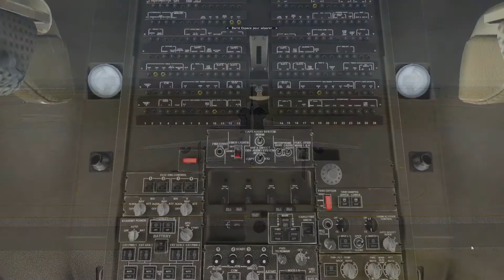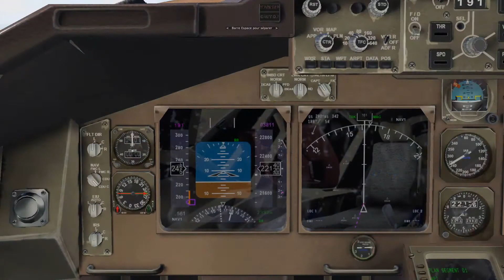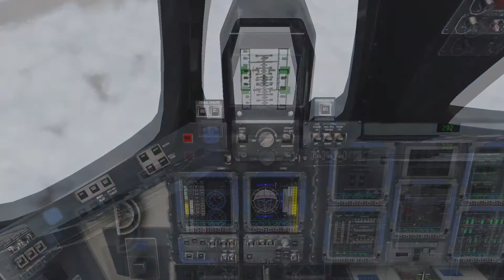ZONE51 BON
Etape 22 de notre tour du monde
Cap'tain Aumeric
vous devenez pilote d'essai de la navette.
Vous serez lancé sur la 747 et vous devrez faire des atterrissages en arrivant désaxé par rapport à la piste afin que les calculateurs engrangent des données.
Bon vol !